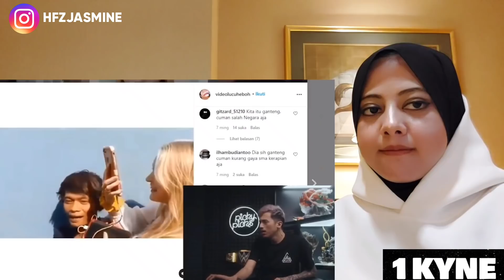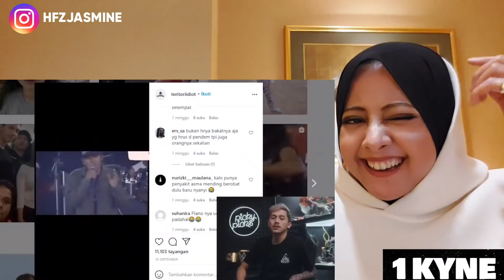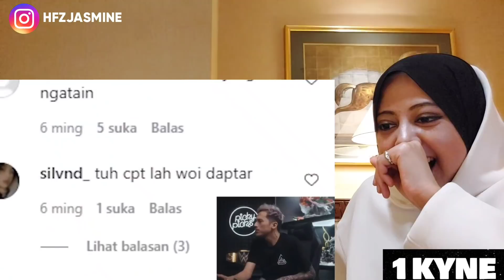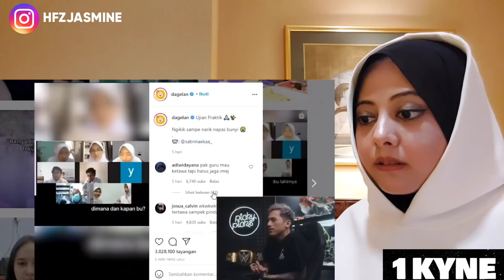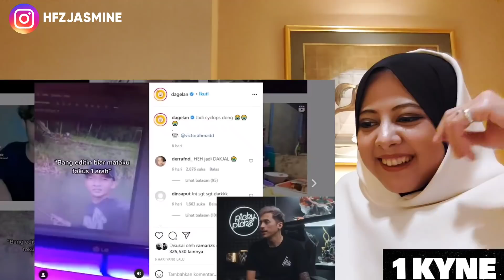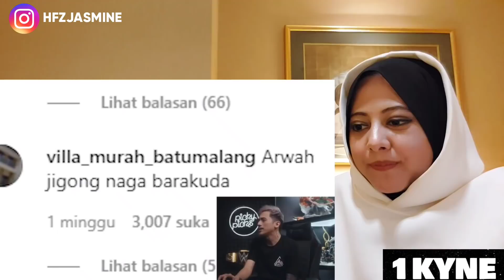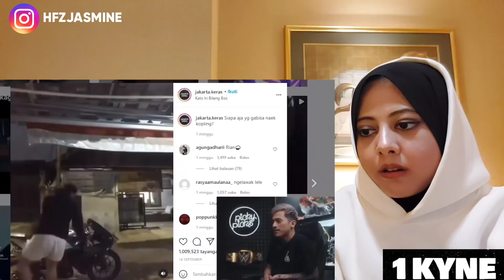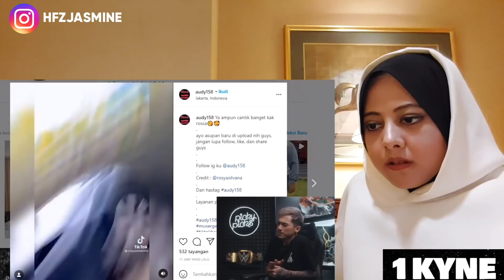PICKY PICKS "SI PALING KAYA (MENURUTNYA)" REACTION!!!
YT Chanel : picky picks

Follow Instagram aku ya : hfzjasmine